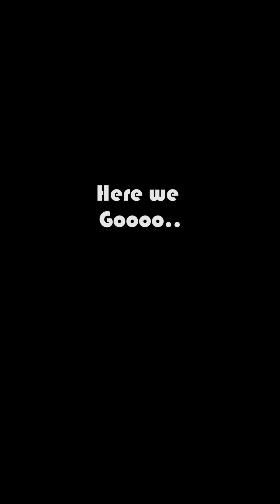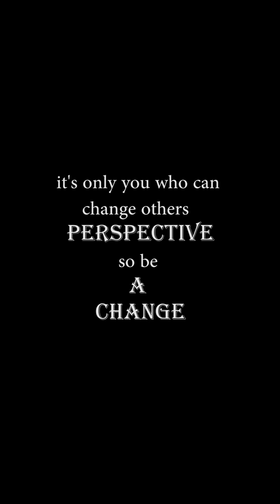is Delhi is Fully Accessible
this video is all about how we really want such facilities in New Delhi
my twitterhandle  @pulkitsharma299